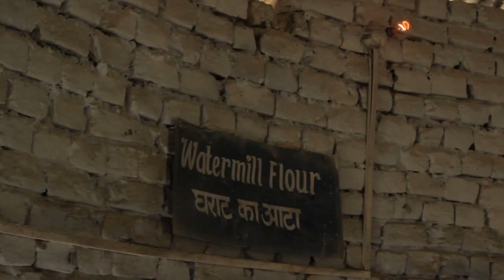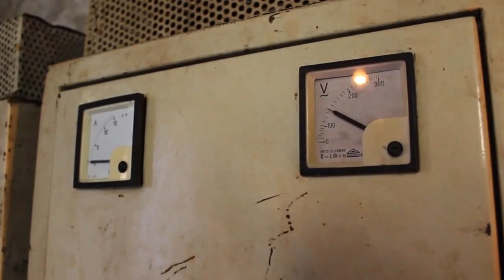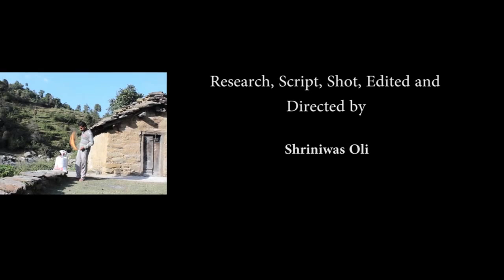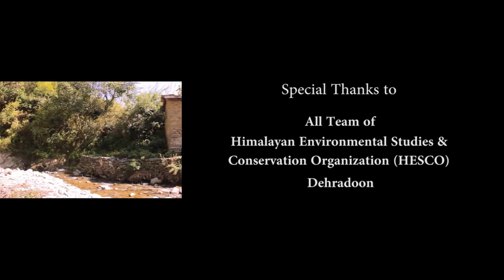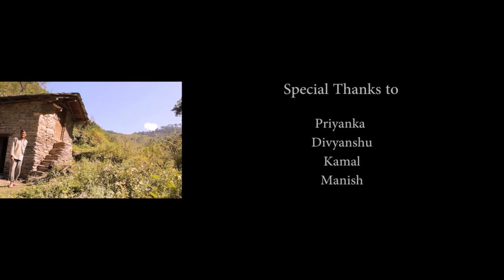Revival of Himalayan Watermills | Documentary | Gharat | Uttarakhand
Traditional Himalayan Watermills | Documentary | Gharat | Uttarakhand
Discover the heritage of Gharats — traditional watermills powered by mountain streams. This documentary GHARAT : REVIVAL OF WATERMILLS explores the cultural significance of gharats, the reasons behind their decline due to modernization, and the inspiring revival efforts blending traditional wisdom with modern technology. See how gharats are not only preserving heritage but also providing sustainable energy solutions and rural empowerment.
This documentary is an attempt to show how the synergy of traditional aspects and new technological advancement can have a deep impact in the important field of power related work and electricity production in rural areas. Watermills have existed since a long time and were used specifically for grinding wheat in different rural areas, specially in Himalayan region. The usage of watermills was highly limited and almost became extinct with the emerging use of diesel and electricity for grinding. It was the dedication and interest of one scientist, who developed and modified the existing structure of watermill and made it efficient enough for multiple purposes and small scale electricity production.
0:00 | Water and Energy
0:38 | The Story of Himalayan Watermills
1:18 | Raised by the Gharat (Emotional Memory)
1:45 | Watermills: Lifeline of Villages
3:53 | Why Traditional Watermills Disappeared
5:57 | The Lost Taste of Gharat Flour
7:16 | The Gharat Revival Movement
8:03 | Modern Turbines, Traditional Soul
9:23 | Flour Quality & RPM Science
10:53 | Output Doubled with Modern Gharats
11:49 | Gharat as a Rural Energy Solution
13:16 | Eco & Employment Potential of Watermills
14:00 | Simple, Repairable, Local Technology
15:00 | A Legacy for the New Generation
15:25 | A haunting folk song that echoes the soul of the Gharat

An Award winning documentary - 5th National Science film Festival, Lucknow : 2015 / Special award for Technical Excellence - Sound Recording & Design
Credits :
Voice Over - Yogesh Dhasmana
Lyrics & Vocal - Girish Rai
Research, Script, Shoot, Editing, Direction and Produced by - Shriniwas Oli

💬 Comment your thoughts or memories about watermills
🔗 Share with friends, students, and policy makers